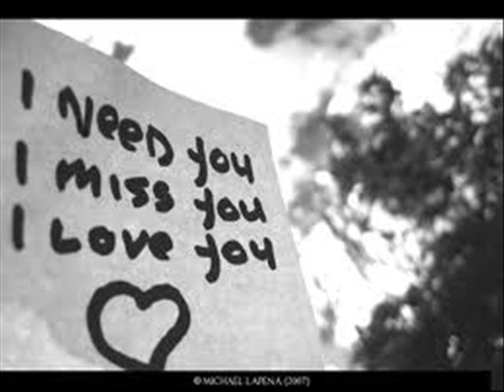Phoen-X - Örökké veled Feat Smile 2013